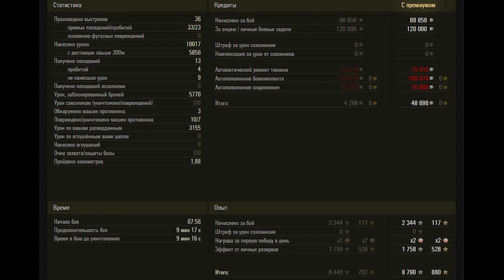WZ-111 model 1-4 WoT – 7Kills, 10K Damage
Chinese heavy tank 9 tier WZ-111 model 1-4.